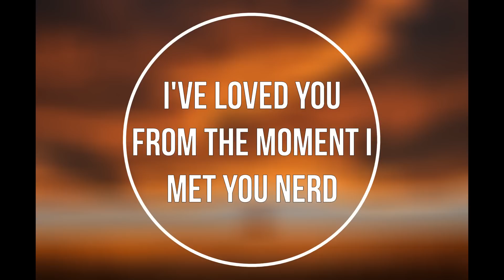You're Bully Steals Your First Kiss (Male Bully X Listener) (M4A) (Kissing)